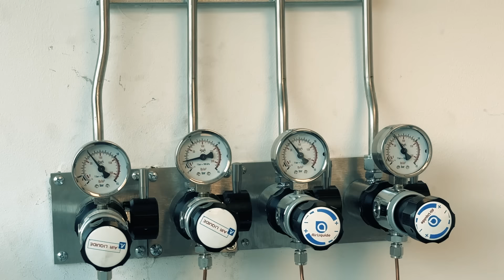Sílvia Osuna fa recerca bioquímica d'alt nivell amb l'ajut dels SGR per a grups de recerca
El grup de recerca que lidera la Sílvia Osuna investiga l'aplicació dels enzims als processos industrials per millorar la fabricació, entre d'altres, de medicaments per les malalties més comunes, i fer-la també més sostenible.

Gràcies als ajuts SGRCat, que va obtenir primer per a grups emergents i després per a grups consolidats, ha aconseguit posicionar la seva recerca entre les més capdavanteres del sector.